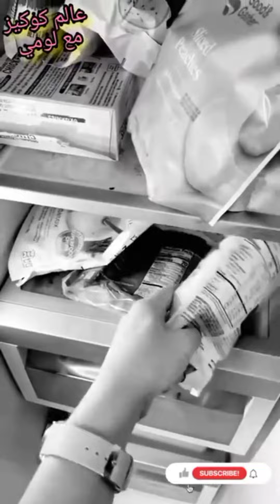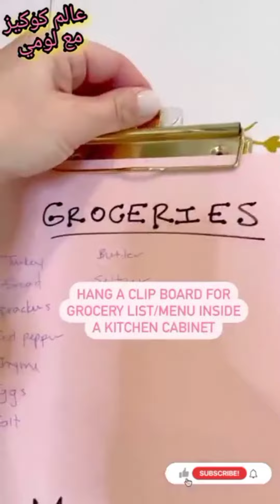سيده تعشق مشتريات التنظيم و الادوات العملية لبيتها.. ليه ما تعمليش زيها😉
عاملين ايه؟ يارب تكونوا بخير النهارده احنا مع بعض بفيديو مميز لسيدة تعشق النظام والمنظمات الرائعة واعادة تعبئة لكل مستلزمات منزلها لمنزل مثالي  و روتين استعداد قوي💜💜

ان شاء الله الفيديو يعجبكم وما تنسوش اللايك والكومنت الجميل اللي زيكم وكمان الاشتراك ف القناة 👌❤️❤️
 . أدوات منزلية
 أجهزة الكترونية
 أدوات المطبخ
 أجهزة ذكية